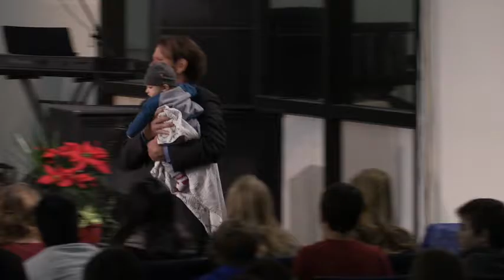God Wants Us to Pray for Signs and Wonders w/ Pastor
Recorded: Sunday, December 18, 2016 PM